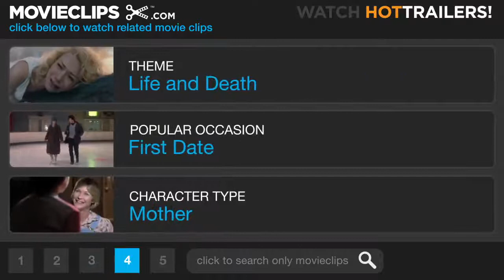scary movie sex scene